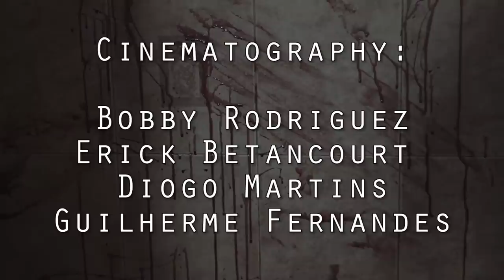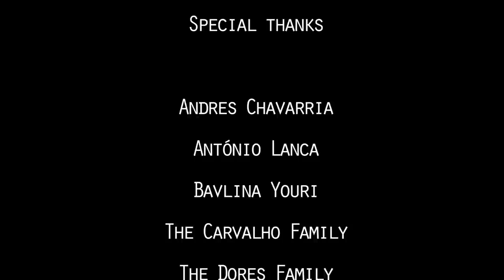Excuse Me Lisbon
When Robby Martinez gets dumped by his girl, he is reluctant about joining his friends on a trip to Lisbon. However,  he wasn't prepared for how much Lisbon would change his life. Filmed entirely on a Canon Rebel T3i. Directed by Guilherme Fernandes. Featuring Bobby Rodriguez, Victor Almanzar, Diogo Martins, Alexandra Negrao, and Dan Kellmer.
Music: "Don't Explain" by Billie Holiday. "Lisboa 4 Ever" by Filarmonica Gil. "Solidao" by Amalia Rodrigues.
Filmed on a Canon T3i.